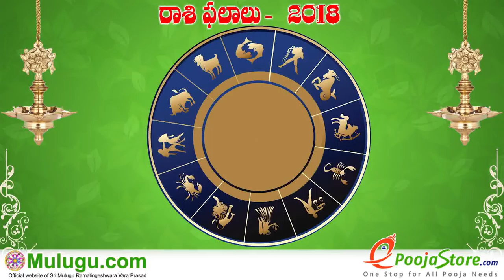Do demons attack when Dragon's Tail planet, Mandhi and Arthraprahara sub planets mingle?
Do demons attack when  Dragon's Tail planet, Mandhi and Arthraprahara sub planets mingle? , కేతు  గ్రహం, మాంది,  ఆర్థ్రప్రహార ఉపగ్రహాలు కలిస్తే దుష్టశక్తులు ఆవహిస్తాయా ?, శాస్త్రకారుడు తప్పుడువాడు కావచ్చు శాస్త్రం ఎప్పటికి తప్పదు? తప్పుడుది కాదు..?, ఆత్మ శాంతికి తర్పణాలు చేస్తే కీడు సంభావించదా..?